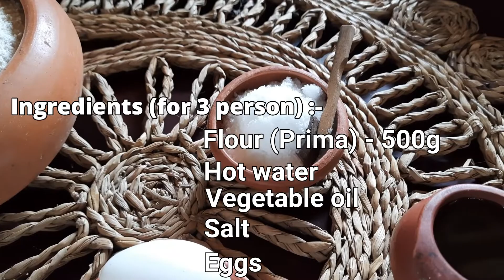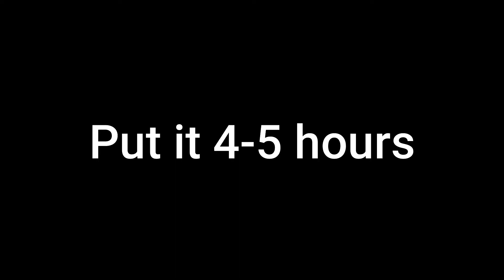How to make Sri Lankan Paratha with Eggs | Sri Lankan Cookery | By Deevi Cookery Class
Try your language in CC ***

Today we make Paratha, in Sri Lankan style.

        Ingredients :-
        Prima flour - 400g
        Eggs - 3
        Vegetable oil
        Hot water
        Salt
You can taste Paratha with coconut sambal, Dhal curry, Chicken curry, and any curry.